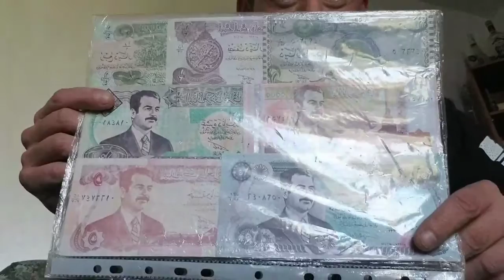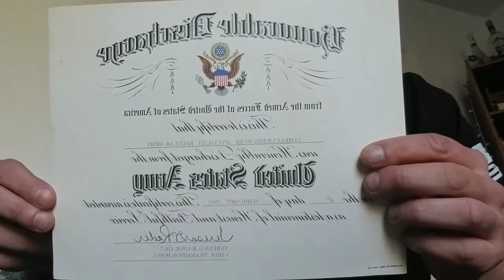REDNECK007 GIVEAWAY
Created by VideoShow REDNECK GOLDMAN007